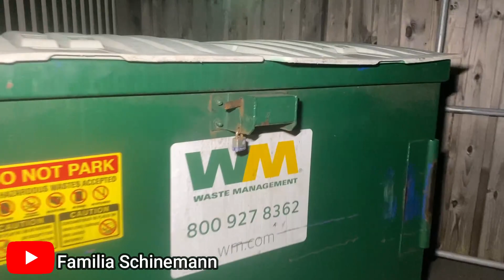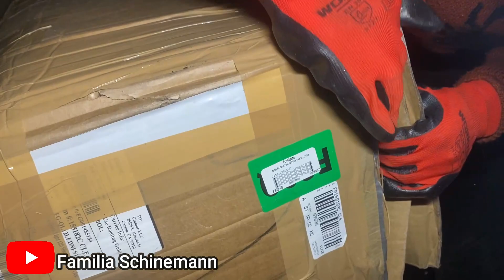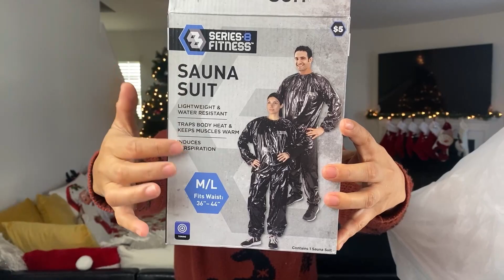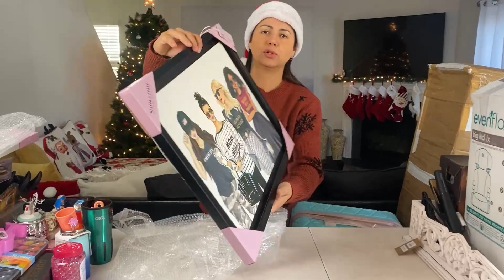O QUE SERÁ QUE TEM NESSA CAIXA GIGANTE QUE PEGAMOS DO LIXO DE LOJA DOS ESTADOS UNIDOS!🇺🇸🇺🇸 dumpster